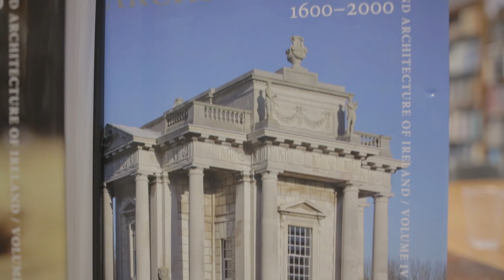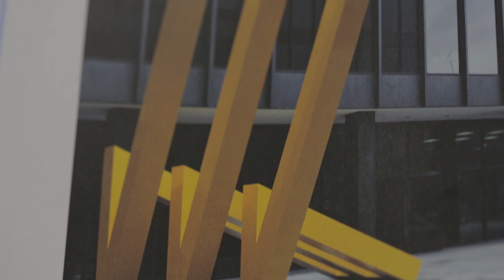Monumental five-volume work explores 1600 years of Art and Architecture in Ireland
A five-volume authoritative and fully illustrated account of the art and architecture of Ireland from the early Middle-Ages to the end of the 20th century has been published by Yale University Press for the Royal Irish Academy and the Paul Mellon Centre.

The monumental work, which explores all aspects of Irish art and architecture across 1600 years, offers new insights into every facet of the strength, depth and variety of Ireland’s artistic and architectural heritage from high crosses to installation art, from Georgian houses to illuminated manuscripts, from watercolours and sculptures to photography, oil paintings, video art and tapestries.

Art and Architecture of Ireland (in five volumes) is the work of 10 editors and over 250 contributors. The project had its genesis in an original idea from Dr Nicola Figgis and Professor Paula Murphy of the UCD School of Art History and Cultural Policy, University College Dublin, to update Walter Strickland's seminal work on Irish artists, A Dictionary of Irish Artists published in 1913, which catalogues the lives of artists, engravers, and sculptors. This idea then grew to include architecture, medieval art and he 20th century and so extended from two to five volumes.

"The Royal Irish Academy's Art and Architecture of Ireland  is a treasure trove that showcases our artistic heritage like never before and is a fitting celebration of our extraordinary, but often unrecognised, visual culture - in painting, in sculpture and in the ultimate social art, architecture,” said An Taoiseach, Enda Kenny who officially launched the publication at the Royal Irish Academy.

“This project would not have come to fruition without the endeavours of many skilled, talented and knowledgeable people within the Academy and beyond it and I am delighted to pay tribute to their considerable work as well as those who have supported the project to its impressive conclusion," he said.

The Minister for Arts, Heritage and the Gaeltacht, Heather Humphreys TD who also attended the launch said, “These beautifully presented books aren’t just for experts; they are designed to open up the world of Irish art and architectures to a wide audience.”

“This project is quite simply unique and I am sure that it will help to enhance the visibility of Irish art and academic research both at home and abroad.”

“Art and Architecture of Ireland firmly establishes Ireland's visual culture as a fundamental pillar of our cultural identity and it scotches the notion that Ireland has little or no visual culture,” said Professor Mary E Daly, President of the Royal Irish Academy.

The project was funded by the Naughton Foundation and the Department of Arts, Heritage and the Gaeltacht.

“This monumental work celebrates the best of Irish art and architecture and brilliantly reveals Ireland’s visual culture to the world. The realisation of this imaginative and ambitious project into five beautiful books is a great joy to me and one that the Naughton family are proud to have been involved in,” said Carmel Naughton of the Naughton Foundation.